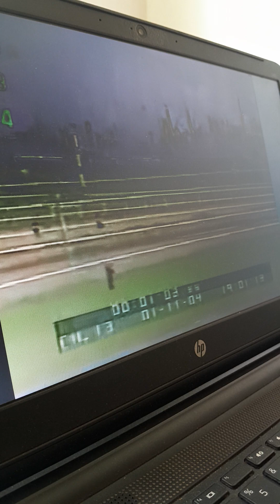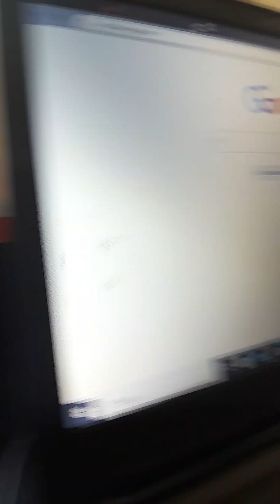El ensayo 2004 Peicoiquen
Nacho farias videos en halloween 🎃